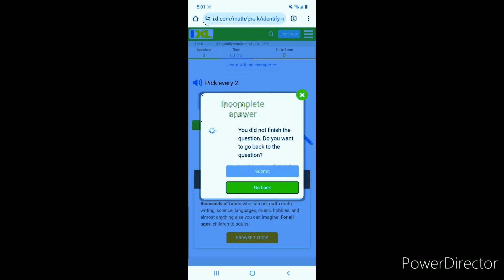November 27, 2023